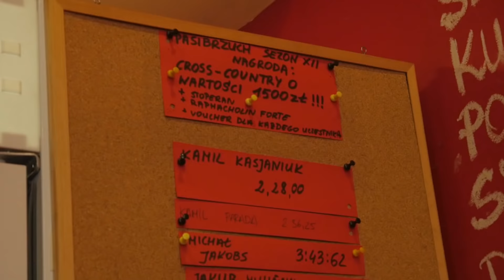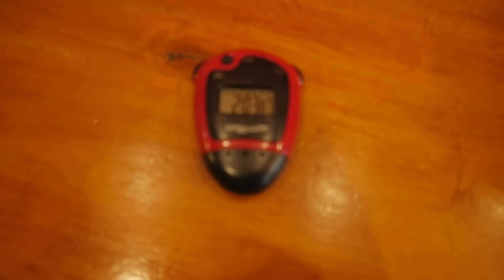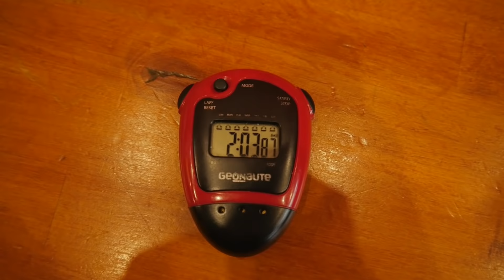BARN BURGER - KONKURS PASIBRZUCH CHALLENGE (2:03) | [Epic Speed Meal]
Ustanowienie rekordu w XII sezonie konkursu pasibrzucha w Barn Burgerze. Trzeba zjeść ich Bypass Burgera w jak najszybszym czasie.

Zwykłe konto: 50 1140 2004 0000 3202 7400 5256